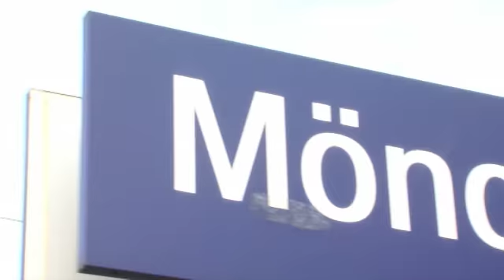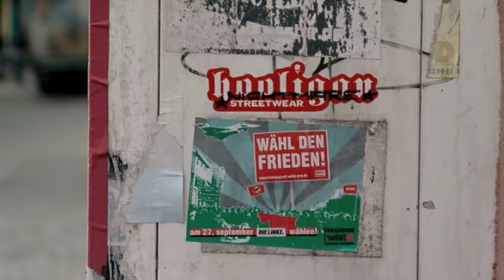Moodcut Mönchengladbach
free Art